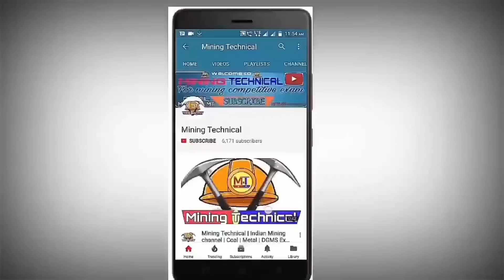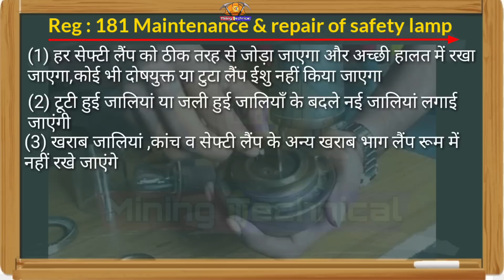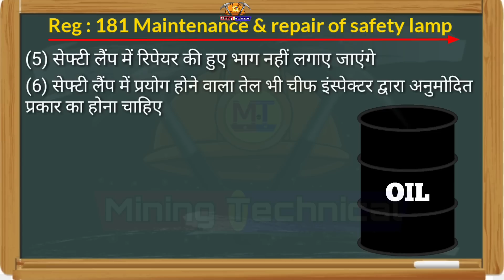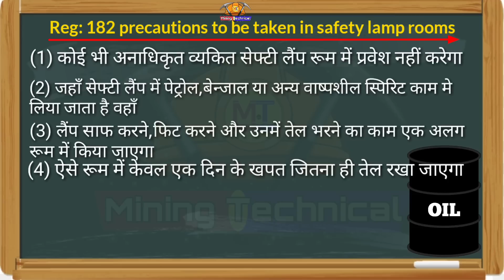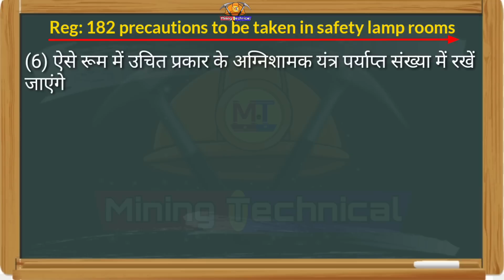सेफ्टी लैंपरूम में सावधानियां || सेफ्टी लैंप की मरम्मत एवं देखभाल - Important regulation for GT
in this video we have discussed the important regulation for upcoming gas testing examination.
 in this video we have discussed regulation-181 maintenance and repair of safety lamp and regulation- 182 precaution to be taken in safety lamp rooms

Mining Technical is India’s largest mining Youtube channel which works on mining related subjects and news.

➡️ Artist Credits:-
                    Alan Walker